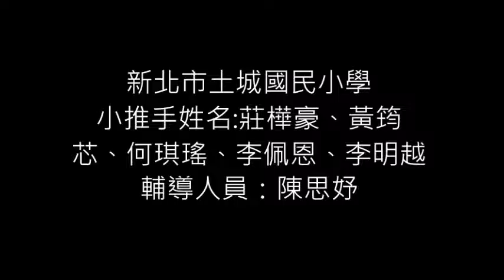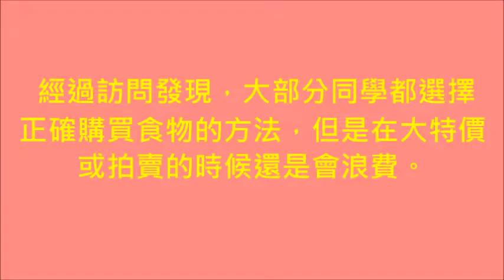CHI 2016116 - 食全食沒